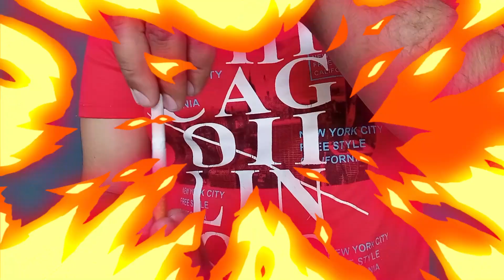Different Magic Tricks In One Video - Supper Hit Magic Tricks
In this video perform cigrette magic tricks and many balloon magic tricks and flesh paper magic tricks perform basit safdar